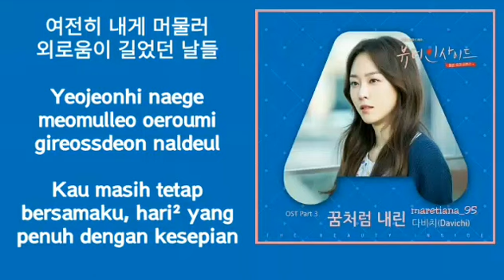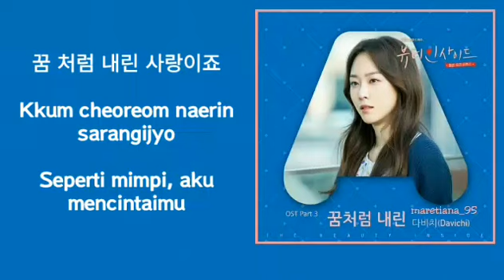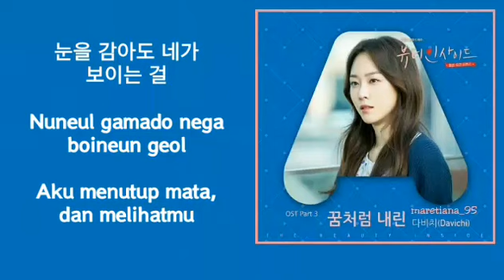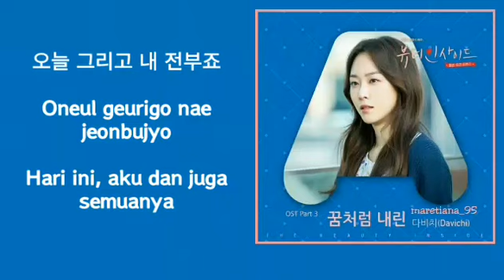Davichi (다비치) – Falling In Love (꿈처럼 내린) Lyrics HAN-ROM-INDO The Beauty Inside 뷰티 인사이드 OST Part. 3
Genre : OST, Ballad
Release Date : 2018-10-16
Language : Korean